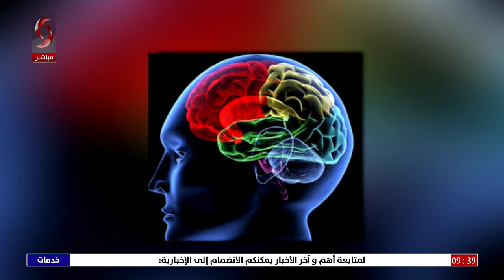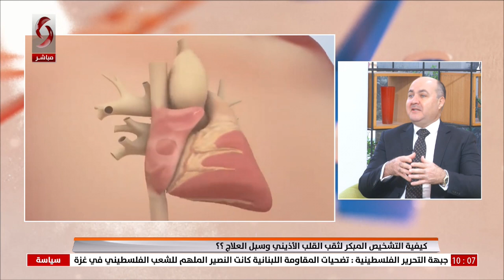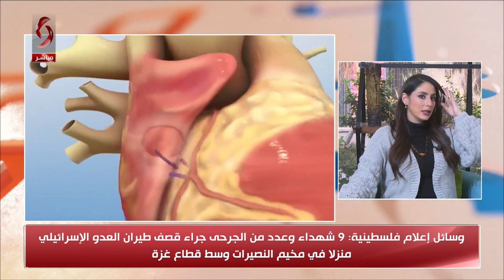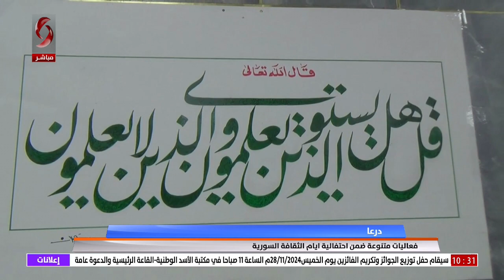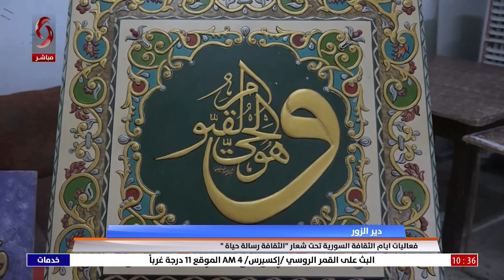صباحنا غير 2024/11/28